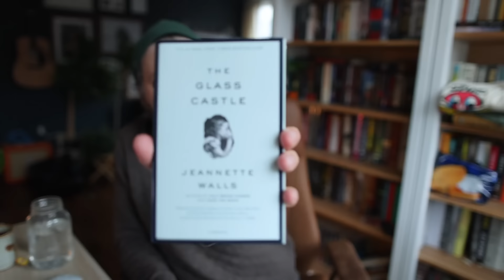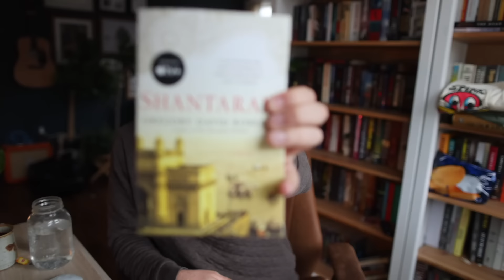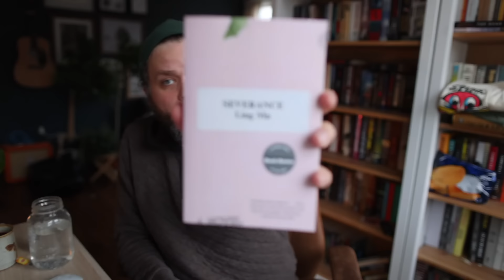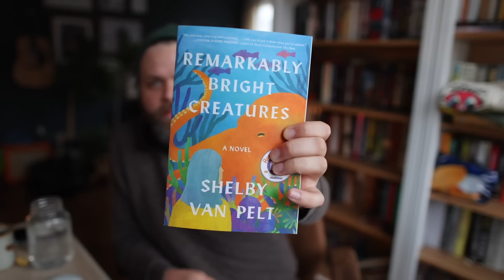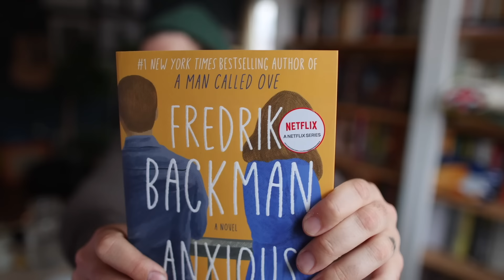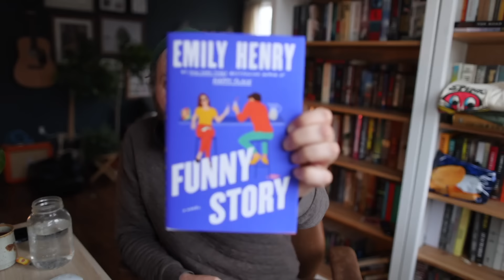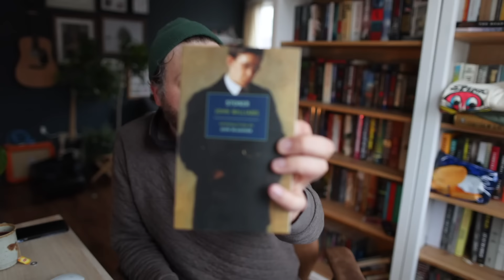Week 18 Of Books Being Sick! Book Haul, Current Reads, and Vlogs??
Hey Doods. Thanks as always for being here!